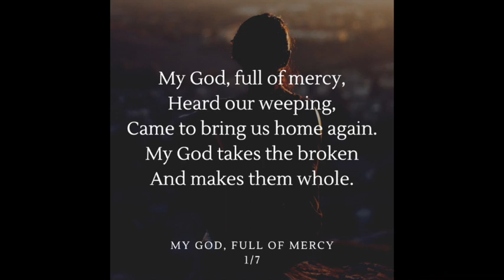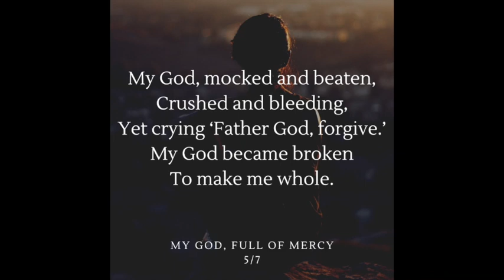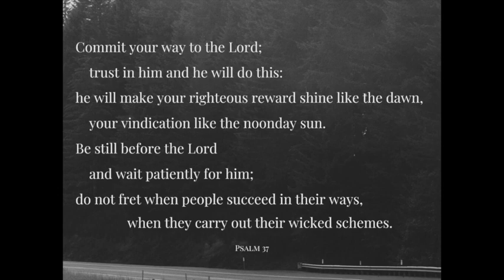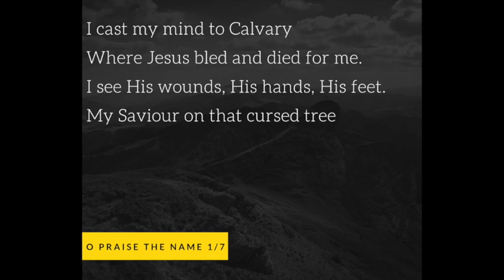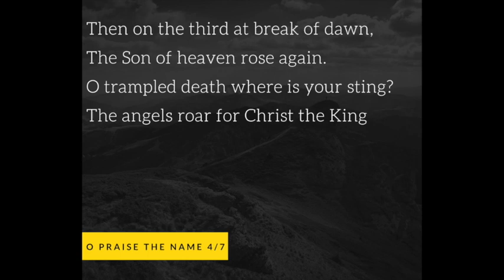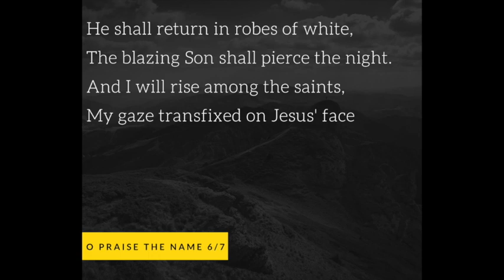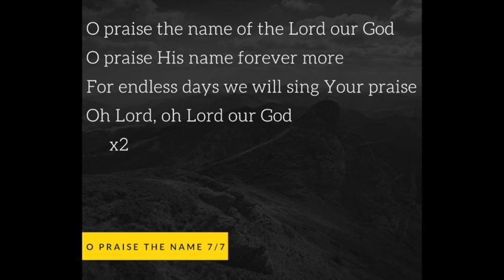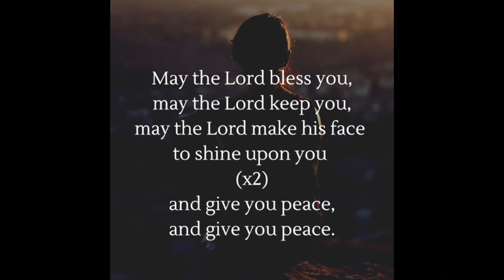Partick Trinity - June 7th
Reset. Prayers, worship, and reflections on Genesis 39.